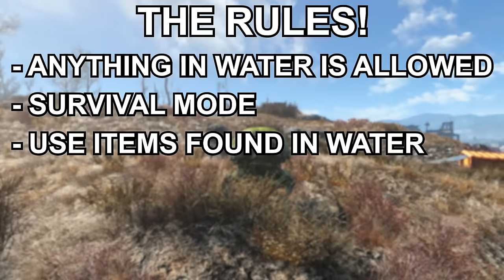Fallout 4 Survival Mode without Leaving the Water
Check out War Thunder and use my link for a free large bonus back with boosters, vehicles, and more

Have you ever wondered if you could live in Fallout 4's Survival Mode without ever Leaving the Water? Well probably not but i did, so join me on possibly my most painful adventure. From a man poisoned by just stepping foot in the ocean, on a journey to rule the Commonwealth's Waves